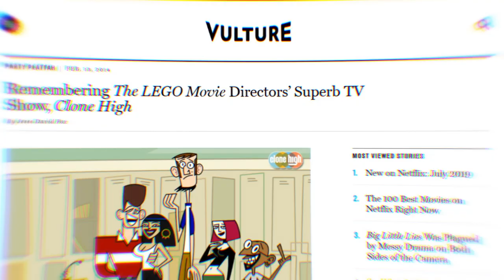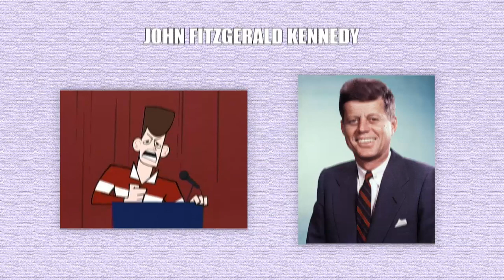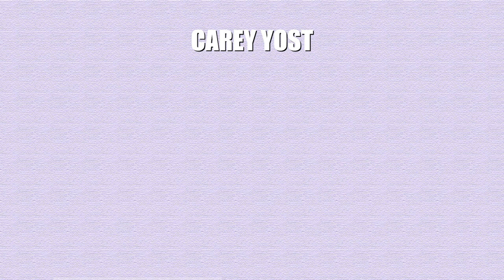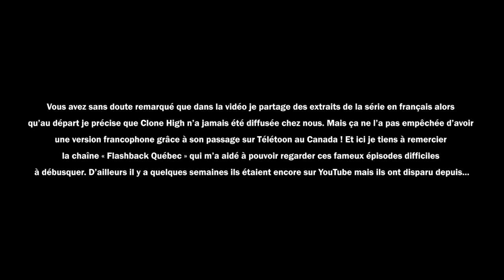Cléopâtre et Gandhi stars de MTV ?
En 2002 MTV diffuse le cartoon CloneHigh créé par le duo PhilLord et ChristopherMiller. Désormais connus pour des œuvres comme The Lego Movie ou Spider-Man into the spider-verse, les deux américains étaient à l'époque des petits nouveaux qui devaient faire leurs preuves. Annulée au bout d'une saison à cause d'une grosse polémique autour de l'un de ses personnages, Clone High n'en demeure pas moins un dessin animé culte qui mérite d'être redécouvert.

➜ Pour aller plus loin :
-Longue interview de Lord & Miller à propos de Clone High (ANG)

🎵 Musiques de fond composées par CartOoon Télé